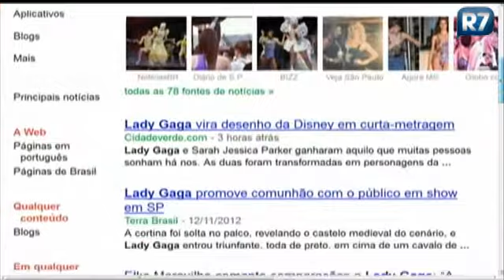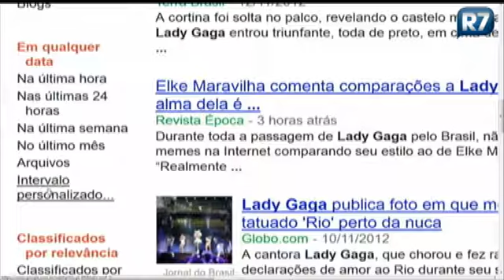Rosana fala sobre a nova forma de busca do Google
A blogueira Rosana Hermann comenta as mudanças e evoluções nas buscas e ferramentas do Google.